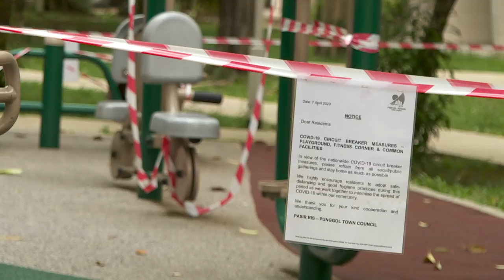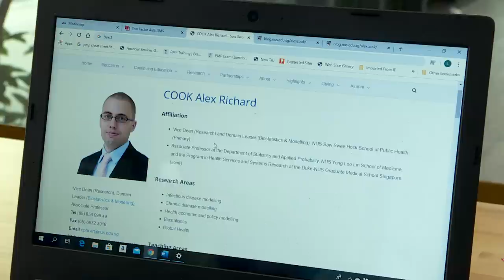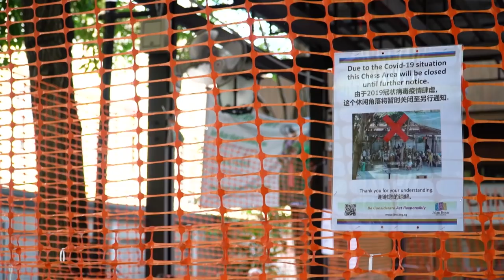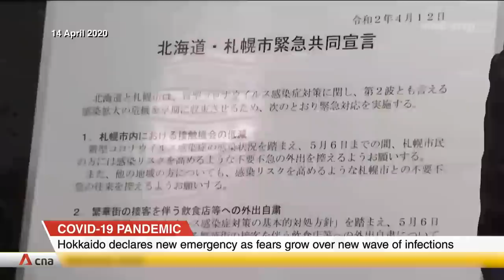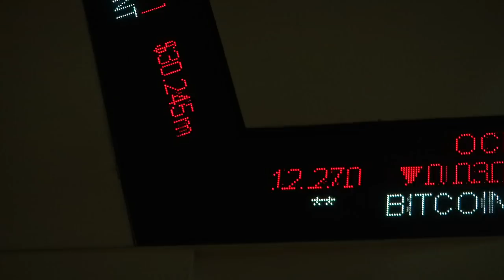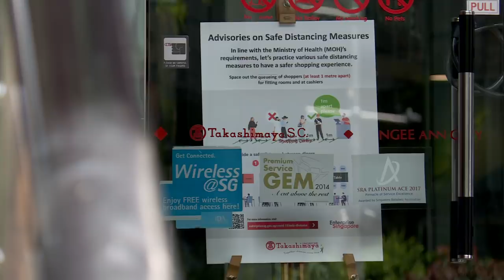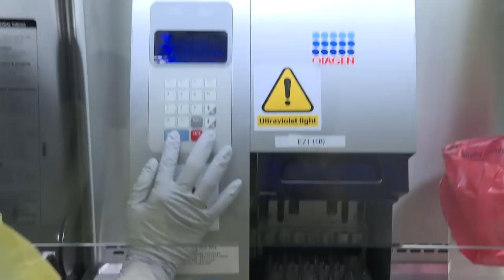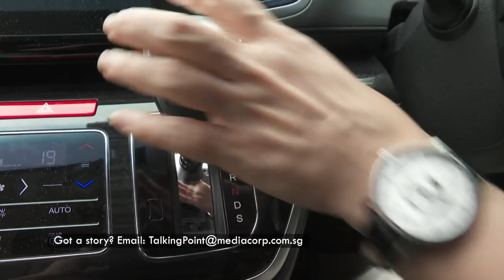Starting Life On The New Normal | Talking Point | Full Episode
COVID-19 had forced Singapore to a two month standstill, where "Circuit Breaker" measures were enforced. But as we come out of Circuit Breaker, why are we opting to re-open our economy in a slow and gradual manner? Talking Point investigates the reasons behind Singapore's slow re-opening and the long lasting effects it will have.